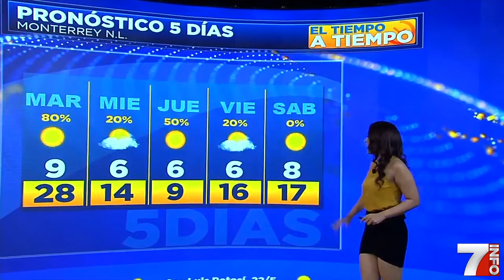Karen Ramírez - 4 de diciembre de 2017